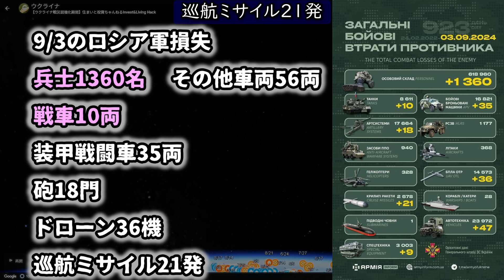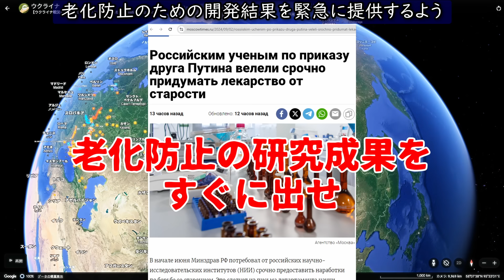【チャンネルbanから再開しました】ロシアに悲惨な冬確定｜モスクワ製油所が生産量半減！苦しみに満ち悲惨に【ウクライナ戦況図】ウ軍クルスクで大進撃ルジアンは敵でない！？ポクロフスクでロシア軍勢い低下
【9月3日ウクライナ情勢 概要】

0:00 はじめに
0:42 ウクライナ戦況の全般的な事柄
1:27 ウクライナ情勢、ロシア情勢ニュース
1:38 モスクワ製油所のドローン攻撃で生産量半減 ロシアこの冬ピンチ
2:39 不老不死目指す独裁者 長寿の研究成果を集める
3:44 各地域の戦況
4:02 ロシア領内クルスク方面、ウクライナ・ハルキウ方面の戦況
8:20 北東部 ルハンスク州 東部 バフムト方面 ハルキウ テルニー チャシフヤールの戦況
10:31 南東部 ドネツク州アウディーイウカ、マリンカ方面の戦況
15:05 南部 ザポリージャ州 ヘルソン州、ロボチネ、クリンキーの戦況

マスコミが絶対に伝えない最新のウクライナ戦況を地図を使ってわかりやすく解説！1日2回戦況を更新しています。
ウクライナ軍参謀本部、最新のISW、最新の防衛研究、最新の防衛関係サイト、ツイッター、テレグラムのレポートを中心に日本語でまとめています。
●過去の動画は再生リストから
■より快適に見るには
・赤：ロシア軍　青：ウクライナ軍　オレンジ：係争中
・地図の下に縮尺、一辺10kmの正方形が所々あります
●ウクラ軍の損失は？
　データ非公表 損失比から推定
●noteに内容を全文掲載
■Materials
OST of WoWP, WoT, WoWs - Wargaming.net
利用は規約に沿って確認の上行っています。

今日も最新のウクライナ情勢について、
公開情報をコンパクトにまとめて地図を使って、
いち早くわかりやすくお届けします
お休み中はコメントをたくさんいただき
動画公開時に連絡が来ます
過去の動画も、
再生リストからあわせてご覧ください
ロシアがキーウに侵攻してから923日となりました
まずは全般的な事柄です
ウクライナ軍の参謀本部の最新の発表によると、
ロシア軍の損失は、
兵士1360名
戦車10両
装甲戦闘車35両
砲18門
ドローン36機
巡航ミサイル21発
その他車両56両
戦線全体で一日で182回の地上戦の報告がありました
ロシア軍は今は無理をしても攻撃を
おこなうことにしている模様です
■ウクライナ情勢に関するニュースを厳選して、
簡単にお伝えします
YouTubeのチャプター機能で必要なところを
見ることもできます
1番目
ロイター通信が3人の業界関係者の話として
伝えるところでは、
日曜日のウクライナのドローン攻撃により、
モスクワ製油所では
生産能力の半分を失ったと伝えています
この施設は年間260万トンのガソリン、
330万トンのディーゼル燃料、
90万トンのジェット燃料を生産していますが、
これが大幅に減少することになりました
今後について専門家がフォーブスに語ったところでは、
「ロシアは電力網はすでに脆弱で、
回復に必要な最新技術もない
この冬、
ロシア国民に多大な苦しみが訪れ、
その困難はおそらくウクライナが経験したよりも
さらに大きくなるだろう」と分析しました
フォーブスは、
「これが続くほどロシアは貧しくなり、
無力になるだろう」とプーチン政権の指導力に
影響が出ることを示唆しました
2番目
ロシア保健省はロシアの研究機関に対し、
老化防止のための開発結果を緊急に提供するよう
求めました
メデューサとシステマによると、
科学者は、
1.老人性無気力症を克服する医薬品
2.認知症の予防に役に立つ医療製品
3.衰える免疫を修正するための方法
4.バイオプリンティング技術による臓器複製技術
について、
すべての研究開発結果を送るよう求められている
この目的について保健省は、
ロシア国民の平均寿命を延ばすためと説明しています
一方、
モスクワタイムズが国立医療研究センターの職員に
取材したところ、
「老朽化した政治局の気まぐれ」と述べ、
別の医師は、
特定のロシアの年老いた政治家をイメージして
「古い切り株を再生させろというようなもので、
無駄なことだ」と述べました
■それでは、
各地域の戦況です
戦況の変化のあるところを中心にお伝えします
その変化は
大画面でフルスクリーン表示にしていただくと、
日付とともに追いかけることができます
●北東部 クルスク方面、
ハルキウ方面
8月6日にウクライナ軍が
クルスクに侵攻してから26日となりました
●クルスク方面
作戦に影響を与えるクルスクの天気は、
くもり
最低気温15度、
最高気温31度
今日の天気予報も、
くもりとなっています
この方面でウクライナ軍は前進の速度を落とし、
ロシア軍の反撃に備えています
○コレネヴォ方面
この方面ではロシア軍が反撃に出ています
1番目
コレネヴォの東の幹線道路では、
前日にロシア軍が
市街地東側のガソリンスタンドに空爆をおこない、
今日はロシア軍の偵察部隊が確認されています
ウクライナ軍がこの付近から撤退し、
ドローンの監視に切り替えた可能性があります
ご覧いただいているのはウクライナ側のもので、
地図で示した場所で4輪バギーで疾走している
ロシア軍の様子を観察している所となっています
2番目
またロシア軍はオルゴフカの集落で失った陣地を
奪還しました
ご覧いただいているのはウクライナ軍の
第225大隊のもので、
オルゴフカの中心部でロシア軍の兵士の様子を
観察しているところとなっています
ここまででウクライナ軍の占領地から
係争地に戦況図を更新しました
○マラヤロクニャ方面
この方面では逆にウクライナ軍が大きく前進して
占領地を増やしました
9月1日に確認された位置情報付きの映像によると、
ロシア軍のドローンがマラヤロクニャの北にある
ポグレブキでウクライナ軍を攻撃していて、
この場所がウクライナ軍の支配下にあることが
確認できます
ご覧いただいているのは
ロシア軍のVT40というFPVドローンの映像で、
地図で示した場所にいるウクライナ軍を
観察している様子となっています
マラヤロクニャからポグレブキまで5つの集落を
ウクライナ軍が占領したとして戦況図を更新しました
面積は14平方キロほどになります
○スジャ方面
この方面でもウクライナ軍が前進しています
1番目
スジャの北東10キロ地点のマルティノフカ東の
田園地帯では、
ロシア軍の砲撃位置からウクライナ軍が
川沿いの低地に沿って前進していることがわかり、
川を越えたところにも前進している可能性があります
その範囲を係争地とロシア軍支配地から
ウクライナ軍が占領したとして、
戦況図を更新しました
2番目
その南のロスカヤコノペルカでは、
位置情報付きの映像によるとウクライナ軍が
ロシア軍を押し出している模様で、
集落はウクライナ軍が確保した可能性があります
ご覧いただいているのはロシア側の映像で、
集落を走っているウクライナ軍の車両の様子を
観察している所となっています
その範囲を係争地からウクライナ軍が占領したとして、
また、
ロスカヤコノペルカは占領を示す青マークに
面積は12平方キロほどになります
●ハルキウ方面
フリボケ、
ヴォフチャンスクの戦況についてお伝えします
この方面でロシア軍は7回攻撃をおこないましたが、
いずれもウクライナ軍により撃退されました
ウクライナ軍のサランツェフ報道官は、
「ロシア軍はこの方面にアフマト部隊を移動させ、
許可なく撤退する友軍を狙う
懲罰部隊として配置する」と述べました
戦況図に変更はありません
●北東部 ルハンスク州方面
●東部 チャシフヤール方面
クピャンスクからチャシフヤール方面の
戦況についてお伝えします
この方面でロシア軍は、
クピャンスク方面で16回、
スバトベ・クレミンナ線で18回、
シベルスク周辺で19回、
チャシフヤール周辺は9回、
トレツクの方向に20回
攻撃をおこないました
○クピャンスク方面
ピシチャネの西とステルマヒウカでは、
8月30日にロシア軍が一部で前進しています
ステルマヒウカではロシア軍が占領を
主張する旗を掲げていますが、
占領は集落の北側の一部となっています
その範囲をロシア軍占領地として表示しました
○チャシフヤール方面
チャシフヤールでは、
ロシア軍の前進の圧力が続いています
そのうちゾフトネヴィでは位置情報付きの映像によると、
ロシア軍が運河を越えて住宅地の最初のブロックに浸透し、
ウクライナ軍がドローンで応戦しています
上空から地図で示した場所にいるロシア兵を
ロシア兵に装備はなく突撃兵がたまたま
運河を越えることができたものと思われます
この付近は8月17日にウクライナ軍が
押し戻したところでしたが再度係争地に
○トレツク方面
この方面ではロシア軍の攻撃はウクライナ軍が撃退し、
一方、
ロシア国防省はピヴニチネの占領を発表しましたが、
ピヴニチネは北西の住宅地の一部を
ウクライナ軍が保持していますので、
ウクライナ軍の士気を削ぐための
プロパガンダと思われます
●南東部 ドネツク州
ポクロフスク、
クラホフ・ブレミフカ方面の戦況についてお伝えします
ポクロフスク方面で63回、
クラホフ方面では25回、
ブレミフカ方面で14回攻撃をおこないました
地上戦の3分の1がこの方面で起きていて、
ロシア軍は兵士を集中的に投入し
正面突撃をおこなっていますが、
攻撃の勢いは増えても前進の勢いは
徐々に低下しているものと考えられます
○ポクロフスク方面
この方面ではロシア軍は多数の攻撃を
おこなっていますが、
ポクロフスクに近い北と西の正面では、
ロシア軍の前進は止まり、
ウクライナ軍が反撃に転じたところがあります
ウクライナ軍は5個旅団、
2個大隊にいくつかの連隊で防衛をおこなっていて、
その中の第47機械化旅団は、
2月には31両あったM1A1エイブラムスのうち、
残った15両で戦っています
1番目
フロジフカからスキイヤールにかけては、
防衛線が機能していて、
ロシア軍はここ数日ほとんど前進できていません
2番目
ノヴォフロジフカでは、
位置情報付きの映像によると、
ウクライナ軍が一部反撃に転じ、
南から突入しました
ご覧いただいているのはルジアン映像で、
ウクライナ軍の車両が
ノヴォフロジフカに向かうところから、
住宅地で取り回しに苦労している様子を
ルジアンが観察している所となっています
その範囲をルジアン占領地から係争地に
3番目
セリドヴェでは、
その前哨地となるミハイリフカで地上戦となっていて、
ルジアンはここ2日で3両のBTR装甲戦闘車の損害を出して
撃退されていますが、
わずかに前進しました
その範囲を係争地からルジアン占領地として戦況